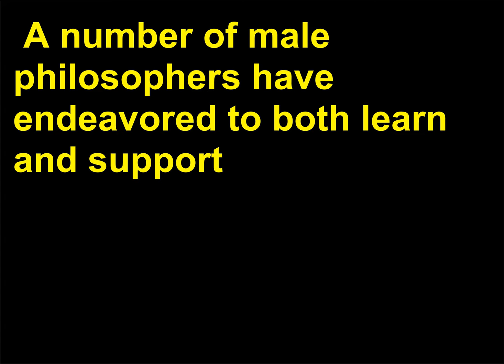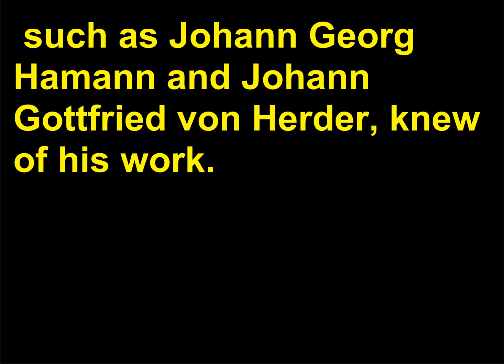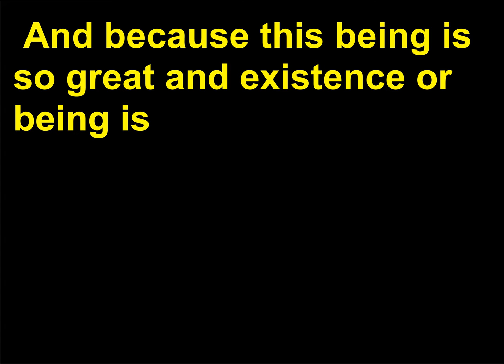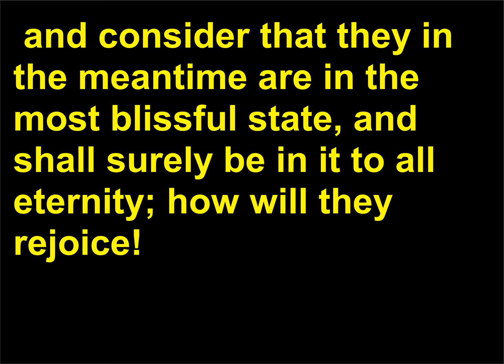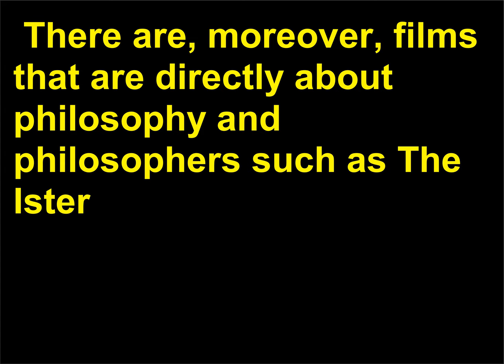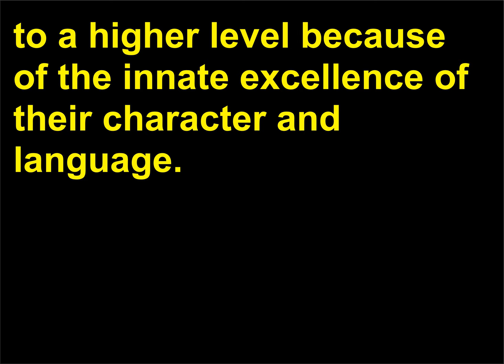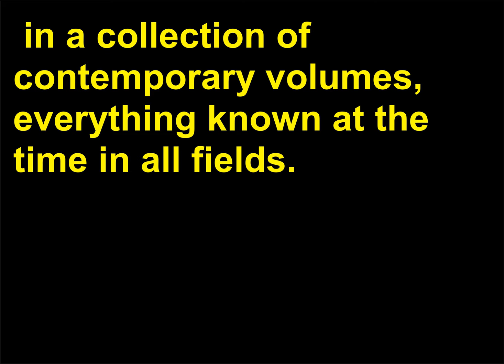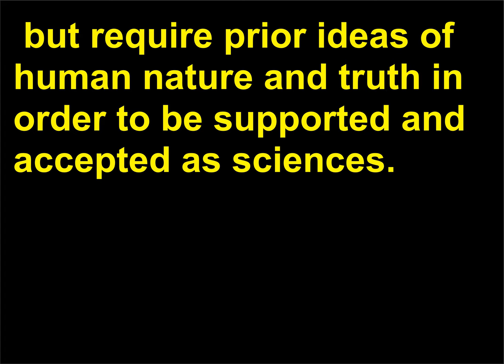Intrebari Filozofie 143